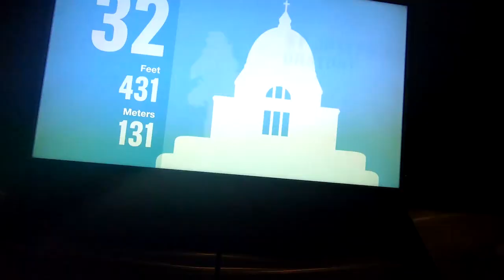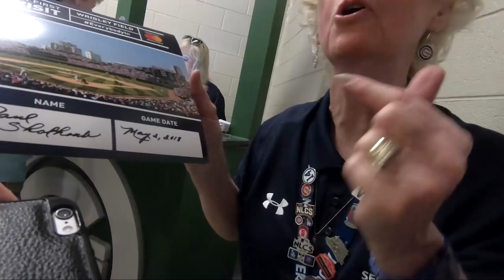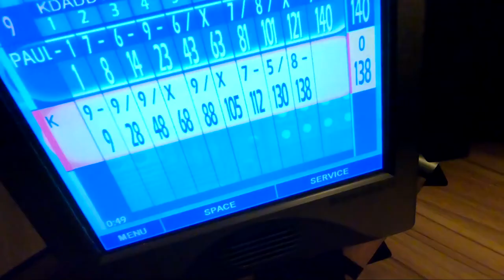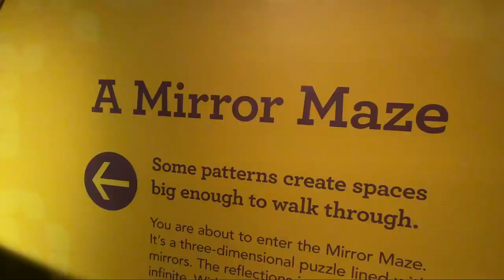This Paper Towel Machine Makes The Funniest Noise! - Ep 9 || SHALTube SHOW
We start our episode with a long and boring drive to Chicago.
In Chicago, we had an awesome time. We stayed in a truck car park in McCormick Place which was cheap and close.
We bought a city pass and did the SkyDeck, Adler Planetarium, Shedd Aquarium, The Field Museum and the Museum of Science and Industry.
Apart from that we watched an MLB game - Chicago Cubs vs Colorado Rockies.
We also went ten pin bowling and ate dinner at the same time!
We went to a broadway show - Hamilton's. It was amazing.
We ate dinner at Lou Malnoti and lastly bought tickets for Cleveland v Toronto in Cleveland!

Skip to 12:35 to hear the paper towel machine!